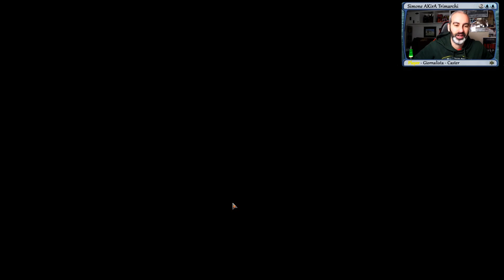Primo Draft con umani (no bot) di Youtube su Magic Arena: Ikoria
Scusate il titolo clickbait :) Ahah. Però ero davvero orgoglioso di arrivare primo su youtube italia con un draft fatto con umani, cioè la novità più importante secondo me di questo aggiornamento di Magic Arena grazie allo streamer event di Ikoria. Ancora grazie a Wizards of The Coast

Al di là del mazzo, schifoso, che abbiamo montato e del risultato (ve lo spoilero: 0-3 mamma mia), direi che mi sono divertito ed ho imparato tanto. E soprattutto rilascio il mio video più lungo sul canale, buona visione

Sapevate che sono un Tedx Speaker? Nel mio talk ho parlato di gaming e anche di Magic: